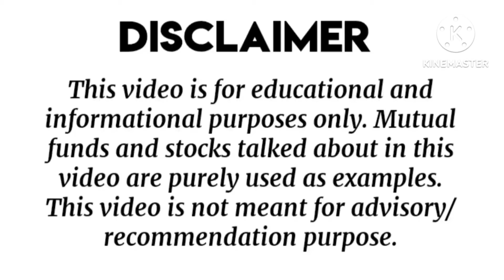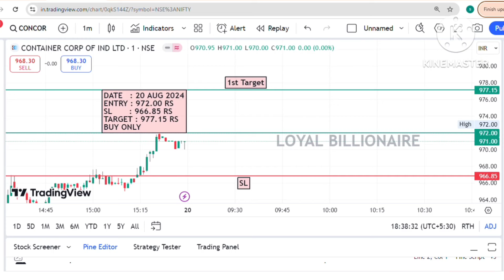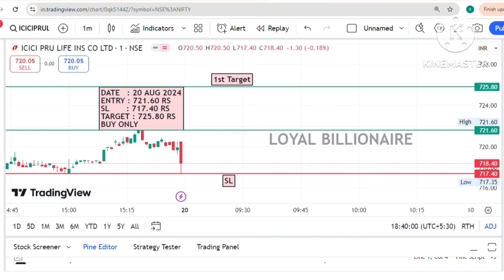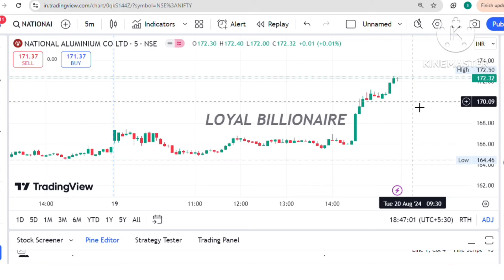Daily Best Intraday stocks (20 August 2024) Stocks to trade Tomorrow|Malayalam|Loyalbillionaire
intraday trading
intraday calls
intraday nse
intraday groww
intraday guide